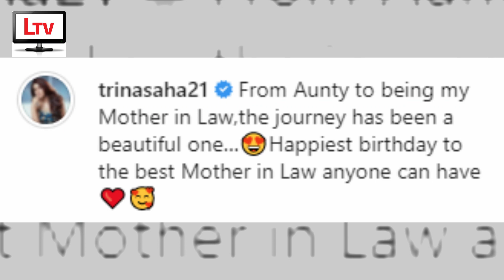শাশুড়ি মাকে জন্মদিনে যা বললেন তৃনা সাহা! | Trina Saha talks about her Mother in law 2021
Khorkuto Actres Trina Saha talks about her Mother in law on her birthday 2021